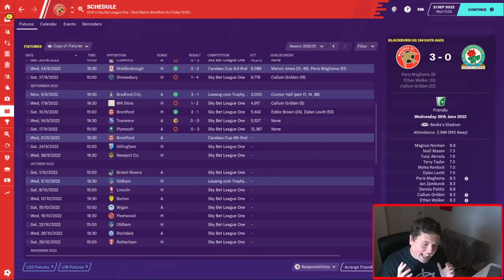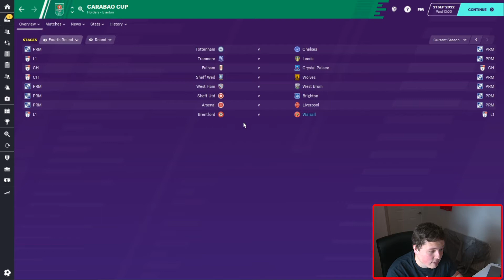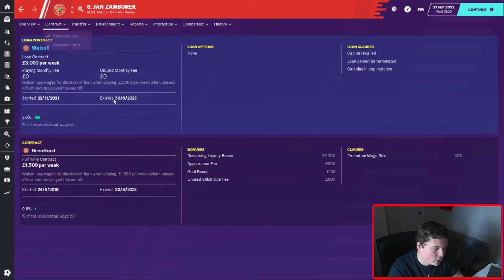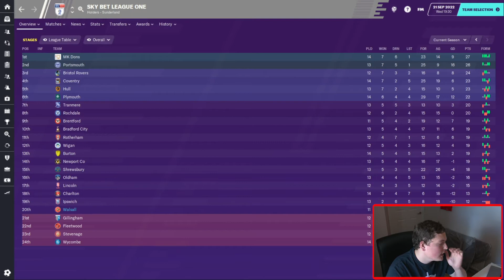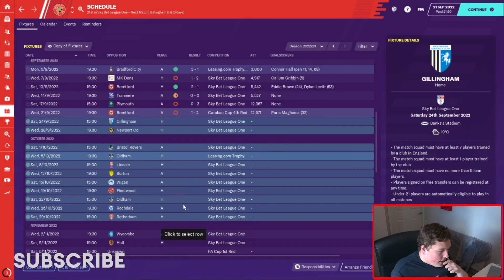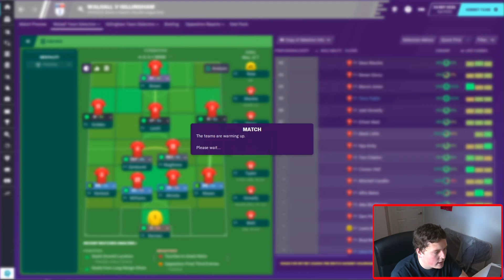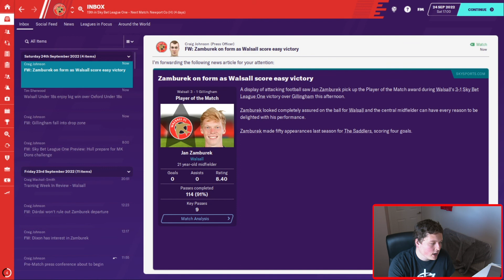IN THE SADDLE FM20 | #22 | PRESSURE IS BUILDING | Football Manager 2020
The start to this season has not been fantastic so far.

At least we have a cup run to look forward to right?